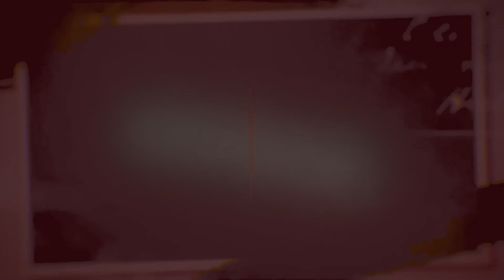KUMENYANA NA CHANNY QUEEN VYARAMFASHIJE//TWARAKUNDANYE....